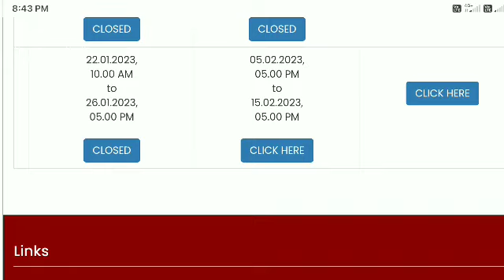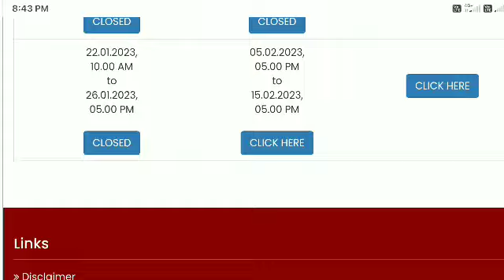HALLTICKET DOWNLOAD 2023 2022 APCIVIL SI CIVIL APSP HALL TICKET DOWNLOAD AP#POLICE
AP SI HALL TICKET DOWNLOAD 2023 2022 AP SI CIVIL APSP HALL TICKET DOWNLOAD AP POLICE APSP AP CIVIL SI POSTS RESULTS ANNOUNCED AP POLICE APSP SPECIAL POLICE RESULTS 2023 RELEASED AP POLICE JOBS 2022 23 AP POLICE POLICE AP TS CENTRAL JOBS TS JOBS APJOBS AP JOBS 10TH INTER JOBS TENTH JOBS IN POLICE POLICE JOBS FOR TENTH SSC JOBS PADAVATARAGATI JOBS POLICE SI JOBS SSC TENTH INTER DEGREE PG MA MSC MCOM MBA BBA BBM PG PHD JOBS POLICE JOBS 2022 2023